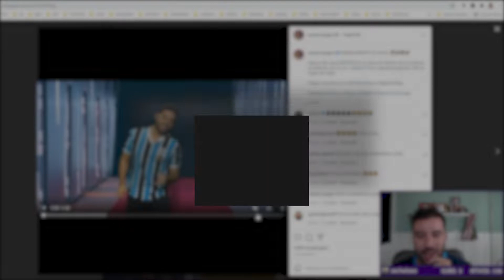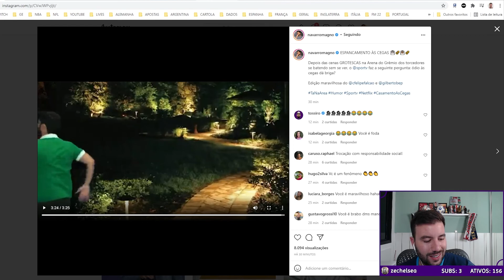CANEDO REAGE À MAGNO NAVARRO SATIRIZANDO BRIGA DO GRÊMIO E PALMEIRAS I Cortes do Canedo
Canedo e seus Subs reagem a vídeo cômico de Magno Navarros e Bené parecido com o Casamento a Cegas da Netflix, com um torcedor do Grêmio e do Palmeiras pela briga que aconteceu no jogo, mas, de uma forma engraçada tirando a seriedade do que aconteceu. Mas e você? Qual a parte mais engraçada na sua opinião? Deixa aqui nos comentários.